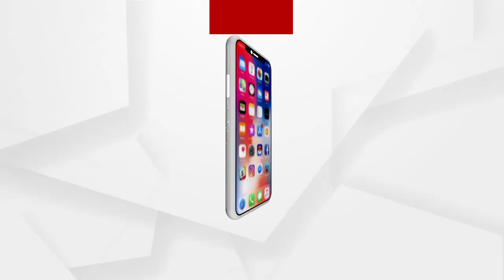ଫନି ଭାଙ୍ଗିଦେଲା ପାନ ଚାଷୀଙ୍କ ମେରୁଦଣ୍ଡ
ଫନି ଭାଙ୍ଗିଦେଲା ପାନ ଚାଷୀଙ୍କ ମେରୁଦଣ୍ଡ । ସରକାରୀ ସହାୟତା ଘୋଷଣା ହେଲା । ମାତ୍ର ନା ଚାଷୀ ଚିହ୍ନଟ ହେଲେ ନା ସହାୟତା ମିଳିଲା । ଫଳରେ ଏବେ ଦୁର୍ଦ୍ଦିନରେ ଦିନ କାଟୁଛନ୍ତି ପିପିଲି ଅଞ୍ଚଳର ଶତାଧିକ ପାନଚାଷୀ...